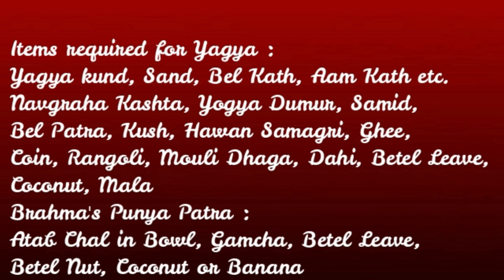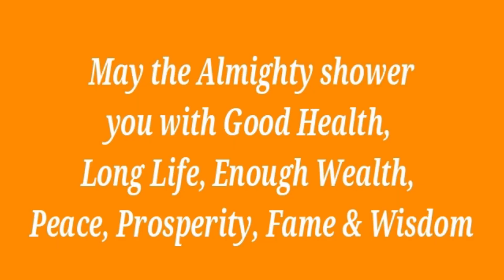Satyanarayan Puja Vidhi | Part 5 | Arti, Pushpanjali, Yagya, Visarjan | শ্রী সত্যনারায়ণ পূজা বিধি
Welcome to Bengali Puja Path.

This video is about Satyanarayana Puja.

Hindus  perform Sri Satyanarayana Vrat for the divine blessings
of health, wealth, prosperity, opulence, education, relief from troubles and
sickness. It can also be performed because of success in business or career
growth; during social functions like marriages, house-warming ceremonies,
the naming of the children and so on.
Sri Satya Narayana puja is a very popular ritual in most parts of India. The Satyanarayan puja can be performed on any day for any reason. It is not a puja confined to any festivities, but Purnima (full moon day) is considered specifically auspicious for this puja.
The ritual is usually performed on the Full moon day, Ekadashi or Saṅkrānti.  It is also performed on special occasions and during times of achievements, as an offering of gratitude to the Lord. These occasions could include marriage, graduation, the start of a new job, the purchase of a new home, to name a few.
 Performing this puja in the evening is considered more appropriate. However, one can perform this puja in the morning as well.

The series on Shri Satyanarayan Puja is in five parts, as mentioned below:

Part I: Preparation and Arrangement
Part II: Preparation of Sinni
Part III: Shri Satyanarayan Puja
Part IV: Shri Satyanarayan Vrato Katha
Part V: Arti, Pushpanjali, Yagya

Bhoomi Puja Vidhi | How to do Bhoomi Puja before Start of House Construction | ভূমি পূজা বিধি